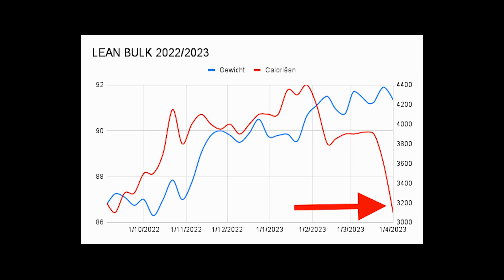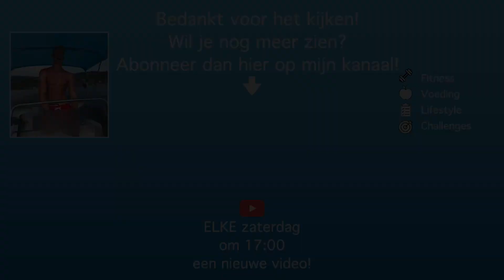Hoe Ik Mijn Voeding Aanpas om Een Sixpack te Krijgen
In deze video laat ik zien hoe ik mijn voeding aanpas om een sixpack te krijgen. Oftewel mijn eten voor een sixpack. Veel kijkplezier!

Vond je dit een leuke video en wil je helpen dit kanaal verder te laten groeien? Dan zou ik het tof vinden als je de video een like kunt geven :)  👍

Wil jij nog meer content ontvangen? Volg mij dan hier op Instagram

Wat je ziet in deze video:
00:00 hoe ik mijn voeding aanpas om een sixpack te krijgen
1:07 - hetzelfde eten als met bulken?
1:42 eerste aanpassing
2:30 tweede aanpassing
3:30 derde aanpassing
4:37 toepassing in praktijk en extra tips
4:51 uit eten tijdens het afvallen / droog trainen
5:43 nieuwe lunch
6:33 stappenplan om een sixpack te krijgen